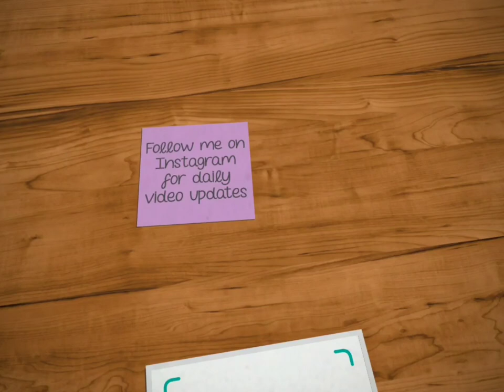The Flintstones | Season 3 | Episode 20 | Clumsy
When old is gold...(The Flintstones Season 3 Episode 20 – Mother-in-Law’s Visit)

The misadventures of a modern stone-age family and friends.

Just watch the video and enjoy